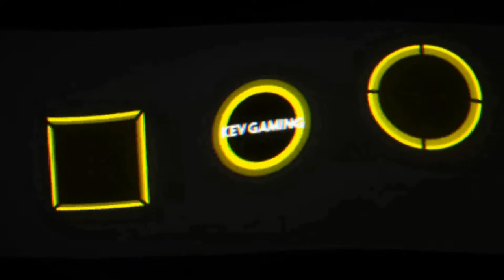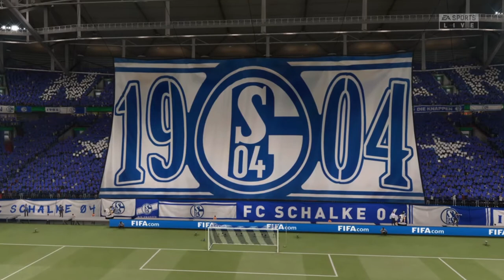Fifa 21 Karriere S04 Saison 1 #44 Pokal Halbfinale Schalke - Stuttgart